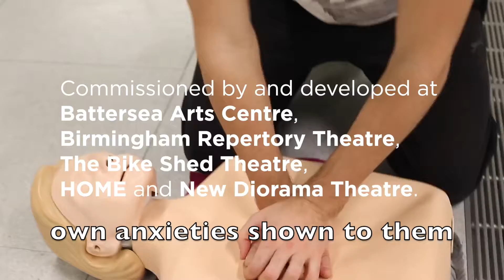The Drill - Behind the Scenes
Find out more about the making of Breach Theatre's innovative new work, The Drill.

Exploring our political anxieties around emergency preparedness and terrorism, The Drill combines documentary film and devised theatre to investigate what kinds of futures we are being encouraged to picture and prepare for – and how might these “rehearsals” bleed into our off-stage lives.